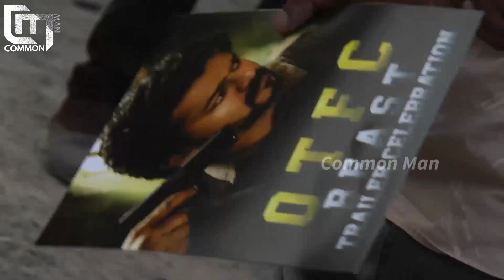Beast Trailer Celebration At Rohini Cinemas | Beast Trailer Theatre Celebration | Thalapathy Vijay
பீஸ்ட் திரைப்படத்தின் டிரைலர் வெளியானது யொட்டி சென்னை ரோகிணி திரையரங்கில் விஜய் ரசிகர்கள் கொண்டாட்டம்

Video contains promotional content, Common Man shall not be liable for any direct, indirect or consequential losses arising out of the contents of the ad. Therefore, the use of information from the ad is at the viewer's own risk.